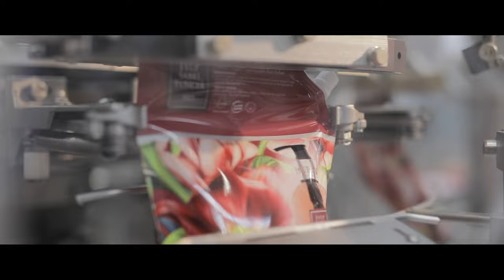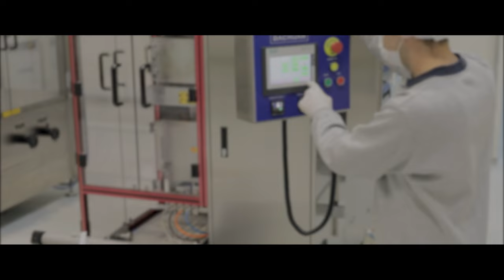Eyüp Sabri Tuncer Factory